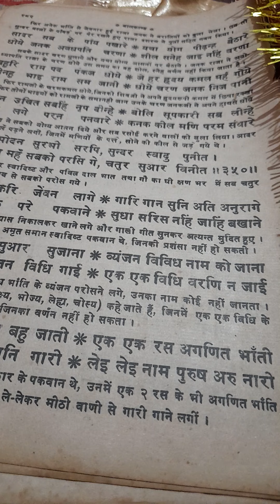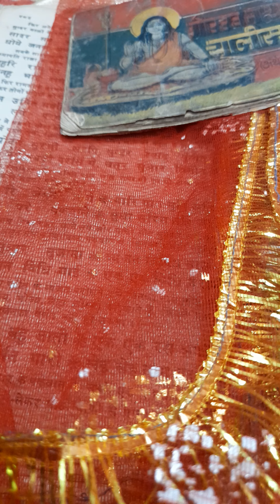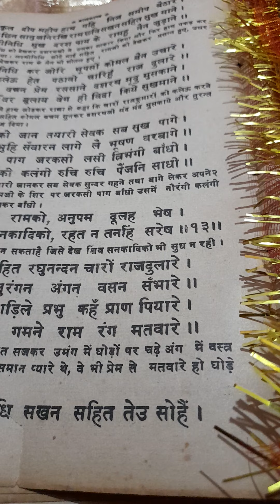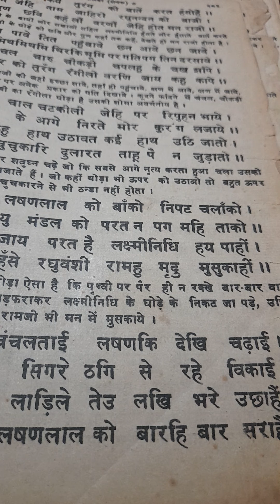Ramayna Balkand Ram kleva vishva Kalyan k liye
रामायण राम कलेवा लक्ष्मीनिवास का चारो भाईयो को बुलाना जय श्रीराम
Uttra Sharma